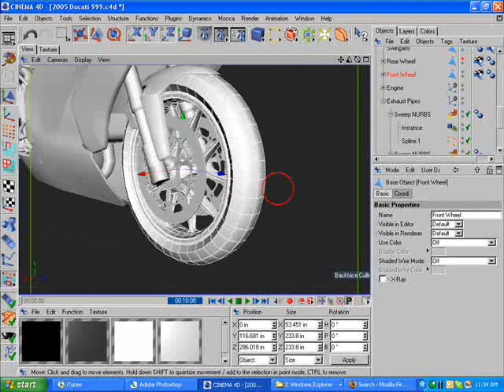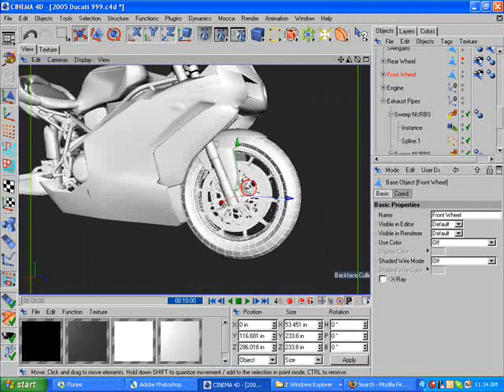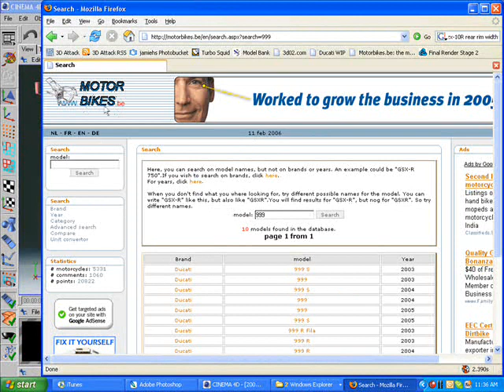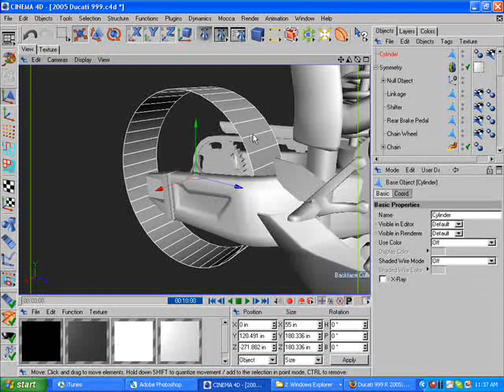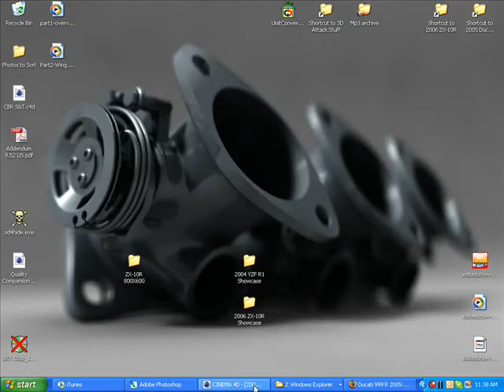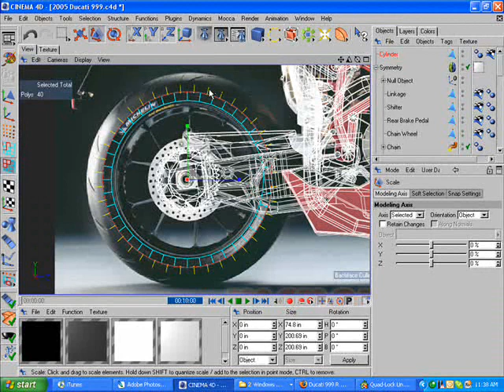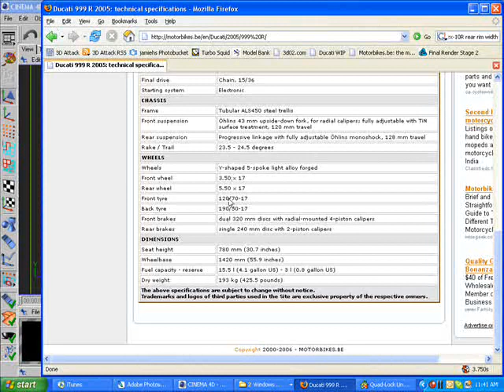Ducati 999 Rear Tire Tutorial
A Quick 3D modeling Tutorial in Cinema 4D